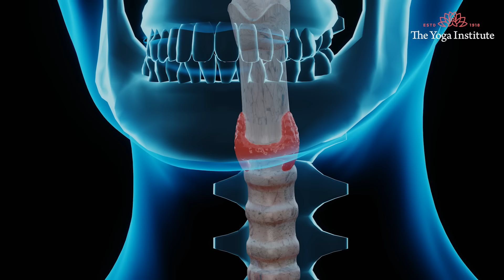Excellent ways to prevent frequent mood fluctuations | Dr. Hansaji Yogendra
Holistic solution to manage mood swings. Natural remedies can help us tremendously to deal with fluctuation in mood. There are many looking for safe solutions to this issue  and you can help us reach out to them by sharing this video. We aim to promote wellbeing and make this world a better place to live in. Thank you!